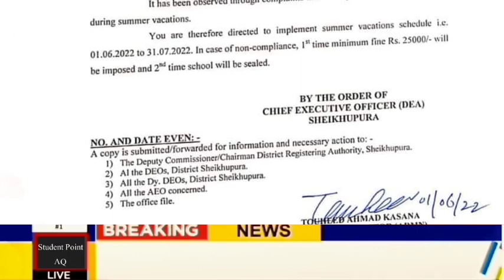Matric Result 2022 | 10th Class Result 2022 | Latest Education News